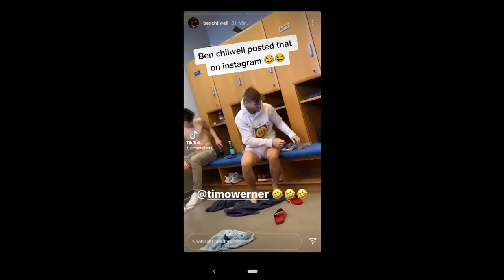timo werner getting bullied for 3 minutes 6 seconds...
timo werner get bullied, you know the drill. Mostly the Chelsea channel's video about him getting pranked. Enjoy :)
Also, thanks for the amazing support on the Mason Mount video, for people who acctually read this, because I normally never do. You put a smile on my face and I will try and continue these uploads.
Type " Timbo " in the comments if you are reading this..